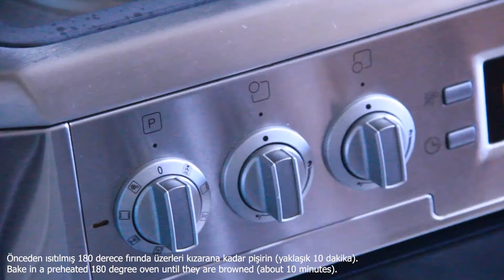Kraker Nasıl Yapılır? | Tam Buğday Unundan Kolay Kraker Tarifi - Cracker Recipe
Herkese merhaba, tam buğday unuyla yaptığımız kıtır kıtır kraker tarifini gösterdiğim videomu umarım beğenirsiniz. Şimdiden herkese afiyet olsun 🌸